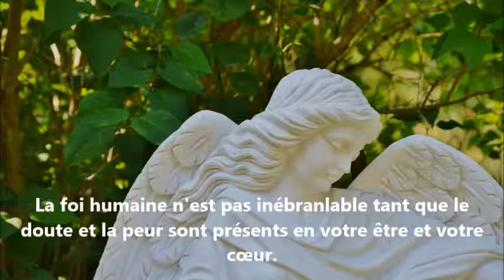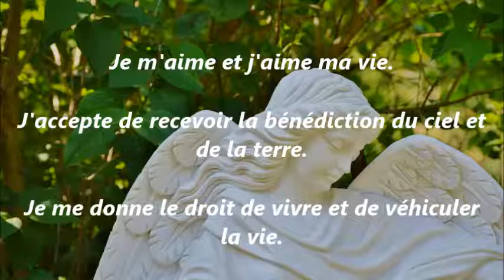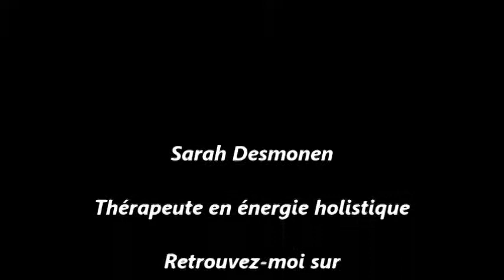🌘 Canalisation - Archange Raphaël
Bonjour,

Découvrez dans cette vidéo une canalisation de l'Archange Raphael.

Sarah Desmonen
Thérapeute Holistique et Médium